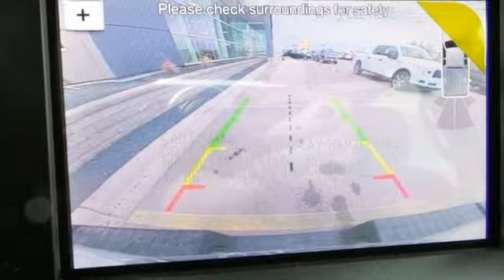New 2019 Ford F-150 Rochester MN Winona, MN F198192 - SOLD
Year: 2019
Make: Ford
Model: F-150
Trim: XLT
Engine: 5.0L V8
Transmission: 10-Speed Automatic
Color: White
Interior: Medium Earth Gray
Stock #: F198192
VIN: 1FTFW1E56KFA96476
$12,106 off MSRP! 2019 Ford F-150 Oxford White XLT 4D SuperCrew 5.0L V8 4WD Priced below KBB Fair Purchase Price! 10-Way Power Driver & Passenger Seats, 2-Bar Style Grille w/Chrome 2 Minor Bars, 4.2" Productivity Screen in Instrument Cluster, Auto-Dimming Rear-View Mirror, Chrome Door & Tailgate Handles w/Body-Color Bezel, Chrome Step Bars, Class IV Trailer Hitch Receiver, Cloth 40/20/40 Front Seat, Electronic Locking w/3.55 Axle Ratio, Equipment Group 302A Luxury, Extended Range 36 Gallon Fuel Tank, Fixed Backlight w/Privacy Glass, Heated Front Seats, Integrated Trailer Brake Controller, Leather-Wrapped Steering Wheel, LED Box Lighting, Navigation System, Power Glass Heated Sideview Mirrors, Power-Adjustable Pedals, Power-Sliding Rear Window, Pro Trailer Backup Assist, Rear Under-Seat Storage, Rear Window Defroster, Remote Start System, Single-Tip Chrome Exhaust, SiriusXM Radio, Trailer Tow Package, Upgraded Front Stabilizer Bar, Wheels: 18" Chrome-Like PVD, XLT Chrome Appearance Package, XLT Power Equipment Group. We look forward to earning your business. Price does not include tax, title, and license. Residency Restirctions Apply. Discounts are: $750 - Bonus Customer Cash. Exp. 07/01/2019, $750 - Special Package Retail Customer Cash. Exp. 05/31/2019, $1,000 - Matching Down Retail Customer Cash. Exp. 04/30/2019, $1,250 - Retail Customer Cash. Exp. 04/30/2019, $750 - Ford Credit Retail Bonus Customer Cash. Exp. 07/01/2019, $500 - Select Inventory Retail Customer Cash. Exp. 07/01/2019, $500 - Retail Bonus Customer Cash. Exp. 07/01/2019, $750 - Special Package Bonus Customer Cash. Exp. 05/31/2019

Address:
4900 Highway 52 North